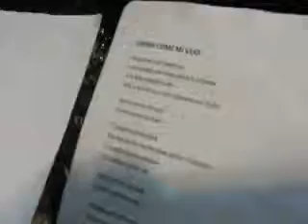Come Mi Vuoi